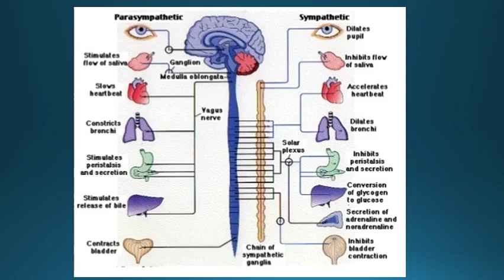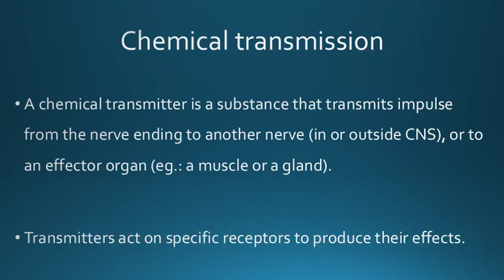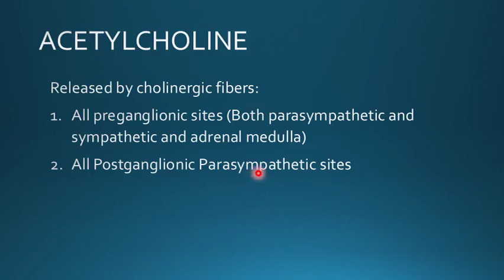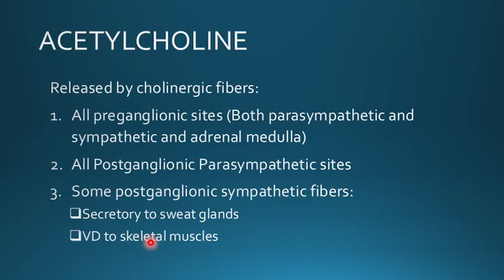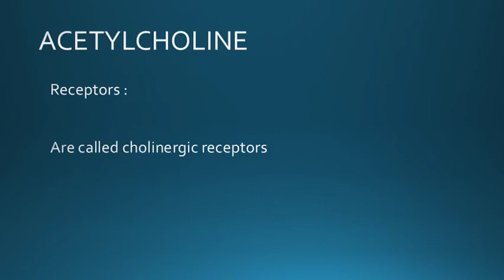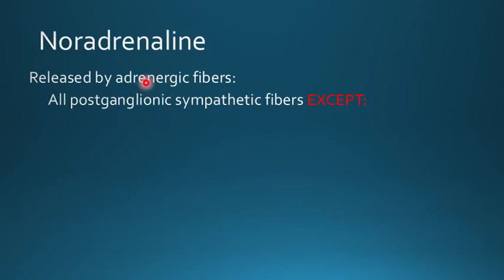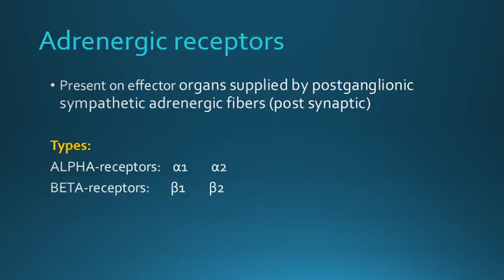PT – Level 1 – M104 Lab2 25 8 2020